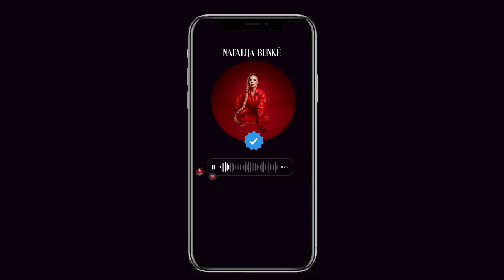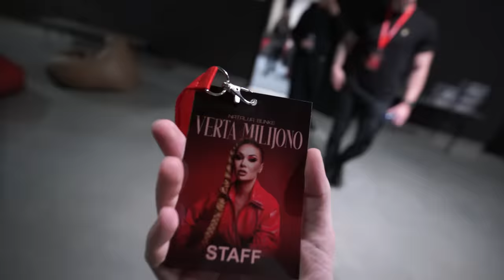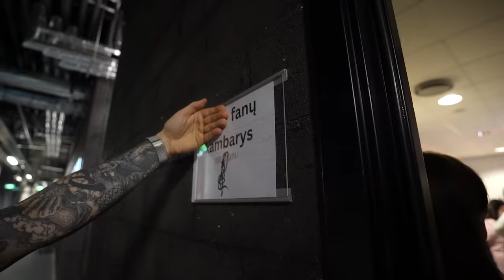NATALIJOS BUNKĖS GYVENIMO KONCERTAS! KAIP JAI PAVYKO?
Naujausias video iš @NatalijaBunke27 svarbiausio koncerto gyvenime! Labai norėjau parodyti tikrus koncerto užkulisius ir dar tikresnius atlikėjo jausmus prieš svarbiausią gyvenimo įvykį, kai dėl Tavęs susirenka visiškai pilna Žalgirio arena. Tikiuosi man pavyko viską parodyti ir jautėtės lyg būdami kartu su manimi. Aišku, jei patiko video pasidalinkite su draugais ir pakomentuokite! Ačiū :))

2023